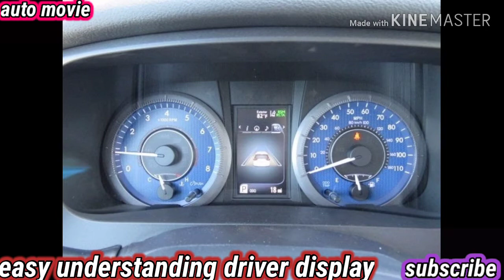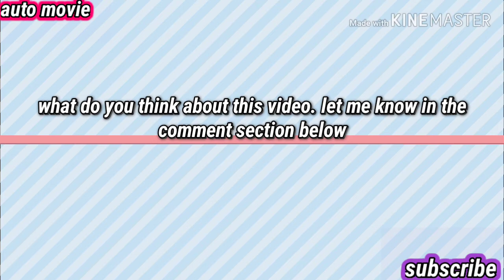All you need to know about the 2020 Toyota sienna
The Toyota sienna has been the main mini van. It is the successor of the Toyota previa. It is also the only mini van with with all wheel drive system and much power compared to it competitor like the 2020 Honda Odyssey.
    In this video, I will be talking about
1. It exterior design and view
2. It on road view, drive and performance
3. It weight and length
4. It engine and performance
5. It fuel economy
6. It cargo capacity
7. It towing capacity
8. It interior design and features
9.it tip speed
10. It Price.